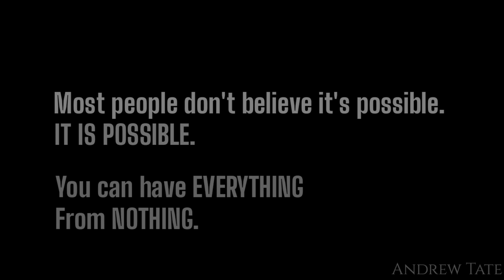The 'Top G' Transformation: Andrew Tate & Tristan Tate | TATE BROTHERS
From a chess player to 4 times kick-boxing champion, who went on to become the most googled man on earth, the Top G, Andrew Tate alongside his big brother Tristan Tate. This tate brother transformation from two homeless teenagers to multi-millionaire, is an inspirational journey. Andrew Tate helped a large contingent of men to fight depression and become strong masculine men.